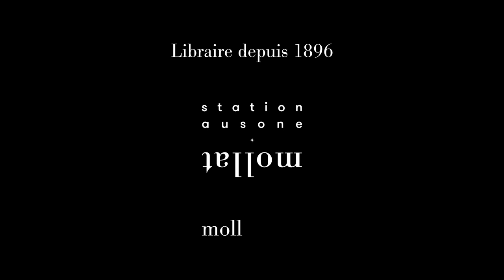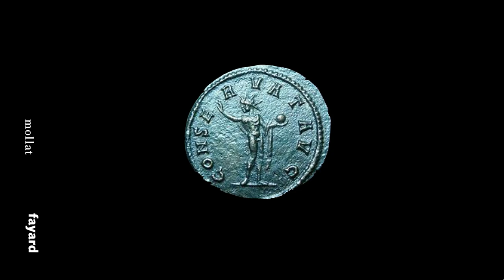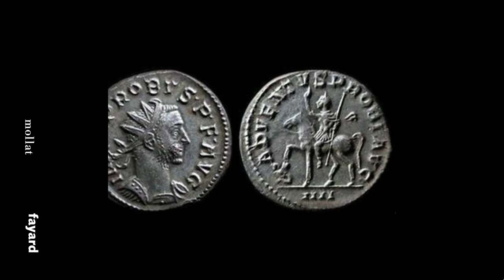Jean Michel Roddaz & Michel Christol - Histoire romaine. Vol. 2. D'Auguste à Constantin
Jean Michel Roddaz & Michel Christol vous présentent leur ouvrage "Histoire romaine. Vol. 2. D'Auguste à Constantin" aux éditions Fayard.